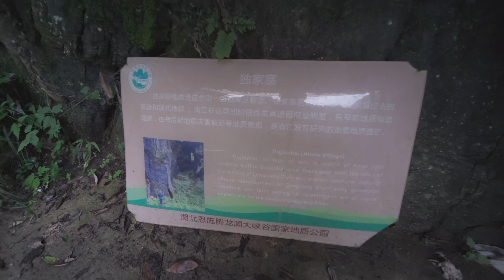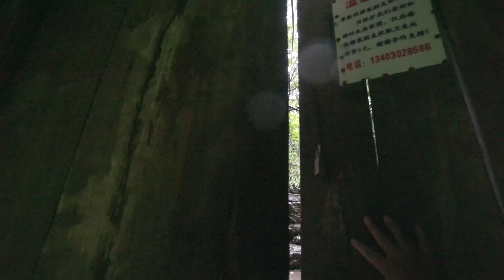一个人勇闯湖北利川独家寨，徒步穿越三龙门，就像进入黑洞